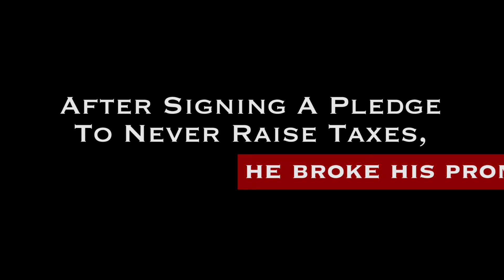He Broke His Promise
On May 27, 2009, Charlie Crist signed $2.2 billion in tax increases. This was nearly four years after he signed a pledge to never sign a tax increase.